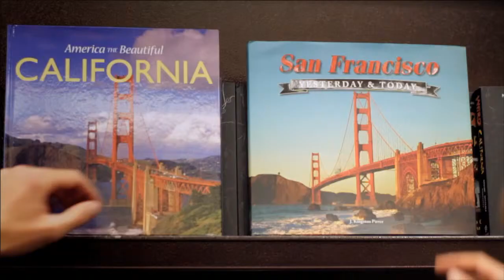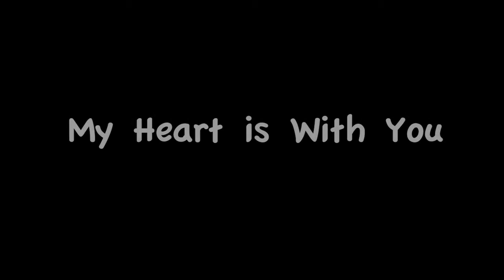My heart is with you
Short film made for the Big Shorts contest
Written and Directed by Kyle Henry - kylehenryfilms.com
Special thanks to my wonderful cast and crew!
Tech Info
Main Cam - Canon 7D (Because of the ability to shoot at 60fps for slo-mo)
B Cam - Canon 5D Mark II (Only used during the last ending scene)
Lenses:
Zeiss 50mm 1.4, 85mm 1.4
Tonkina - 11-16mm
Support
Manfrotto 561hdv monopod (Since we were gorilla shooting, I wanted to stay small in nimble through out the day, so no tripod was used)
Cinevate Atlas 10 Slider
Steadicam Scout